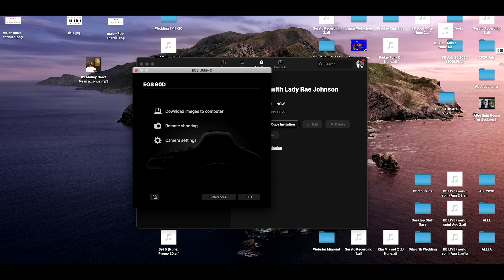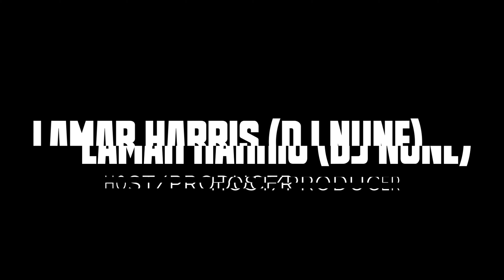LADY RAE JOHNSON on creating an internet radio station and building a media empire